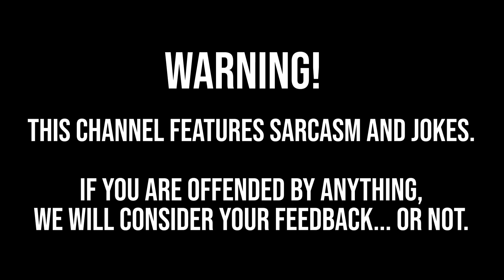I Don't Need A Queen